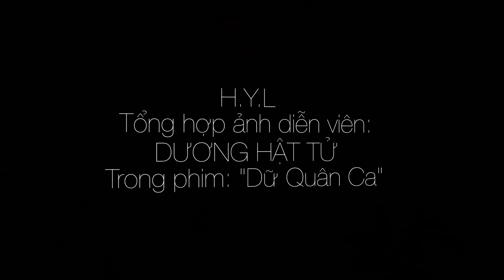Diễn viên: DƯƠNG HẬT TỬ (3)